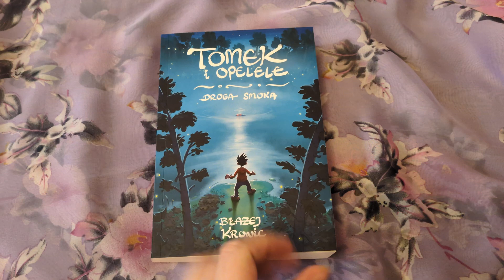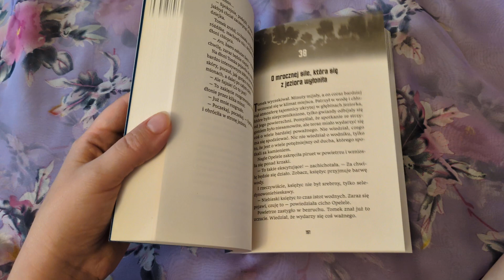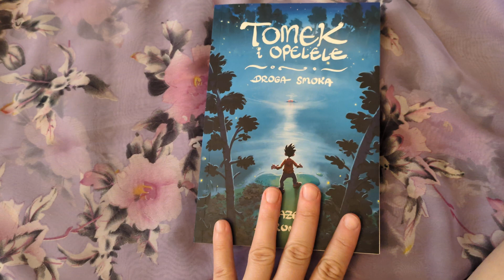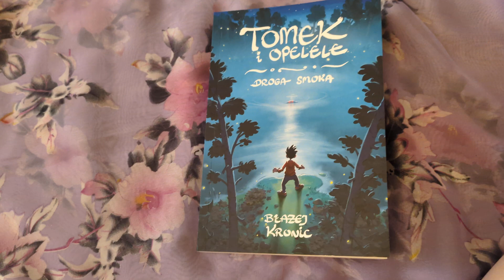,,Tomek i Opelele. Droga smoka " Błażej Kronic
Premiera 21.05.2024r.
Bardzo dziękuję Wydawnictwu Zysk i S-ka za świetną książkę do recenzji 🥰